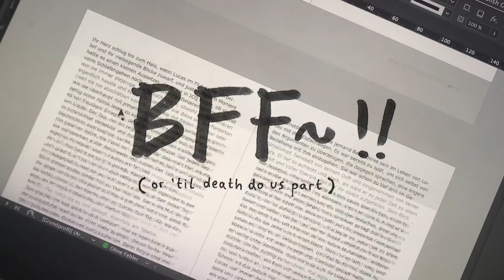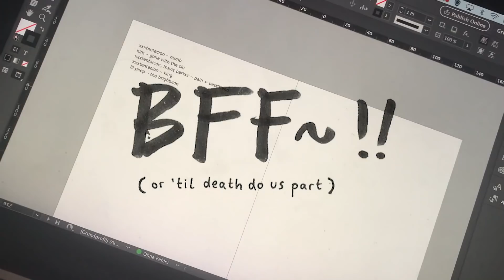Luna's 4. Buch ist da!